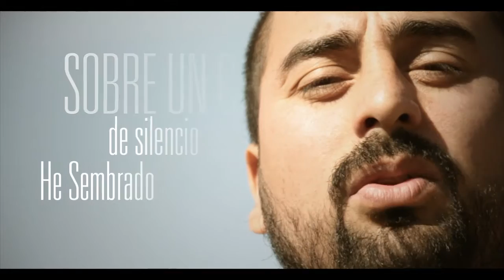La Rustika - No dejaré de Amarte (Videoclip)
Realización: Pablo Albornoz
Grabado en Vista Alegre - Neuquén

Letra
No dejaré de amarte ojos humedos y heridos
Vuelven a enamorarse de tus besos gusto a río
Puñal de vida y muerte, te amaré como a un perdido

Mi corazón no duerme esta noche da más fría
Canción de distancia y fuego de tu azul melancolía
No amarras en mi puerto y se aleja tu sonrisa

No habrá un adiós ni habrá un final aquí en mi corazón
Sobre un campo de silencio he sembrado en tu partida
Mi sueños y mi espera se harán flor sobre esta herida

Puedo exhiliar mi sombra en la sombra de tu cuerpo
Sangrame en las horas quietas y perderme en el misterio
Los ojos de la noche me devuelven tu recuerdo

No dejaré que naufraguen en el mar de los olvidos
Mis pobres ilusiones de volar en tu camino